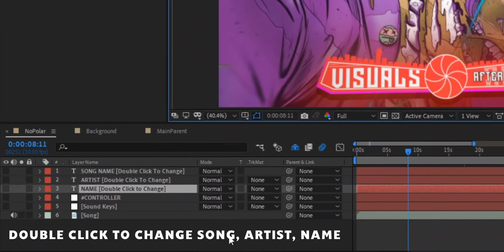[BUY NOW] No Polar | Only 5$ | 75% OFF | With Tutorial | After Effects Visualizer Template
•?((¯°·._.• ₮Ɽ₳₱ 𝐐ɄɆɆ₦ •._.·°¯))؟•
The Most awesome visuals, a new look, for all your nightcore, arabic, or EDM Music!
The best trap nation visuals till now, Now in your Hands! Buy Em now for 75% Off!
➤ 𝐁𝐔𝐘 𝐍𝐎𝐖! (BUY NOW!):
Like to Show some Love!
𝐇𝐄𝐑𝐄 𝐀𝐑𝐄 𝐓𝐇𝐄 𝐒𝐏𝐄𝐂𝐒:
✦" Insane Motion.
✦" No Polar Bars
✦" Animated Spectrum
✦" Line Particles!
✦" Rich Edge Blurred Background!
✦" Lightening Background!
✦" Several other Effects!
✦" Fast and Easy to change Channel Name, Background, Song and then Finally Render.
➤ 𝐏𝐋𝐔𝐆𝐈𝐍𝐒 𝐍𝐄𝐄𝐃𝐄𝐃:
➥ TrapCode Particular
➥ TrapCode SoundKeys
😎 𝐒𝐏𝐄𝐂𝐈𝐅𝐈𝐂𝐀𝐓𝐈𝐎𝐍𝐒 𝐀𝐑𝐄 𝐃𝐎𝐖𝐍 𝐁𝐄𝐋𝐎𝐖! 𝐌𝐀𝐊𝐄 𝐒𝐔𝐑𝐄 𝐓𝐎 𝐑𝐄𝐍𝐃𝐄𝐑 𝐀𝐒 𝐈𝐍𝐒𝐓𝐑𝐔𝐂𝐓𝐄𝐃. 𝐓𝐀𝐆𝐒 𝐀𝐑𝐄 𝐀𝐕𝐀𝐈𝐋𝐀𝐁𝐋𝐄 𝐒𝐎 𝐓𝐇𝐀𝐓 𝐘𝐎𝐔 𝐊𝐍𝐎𝐖 𝐖𝐇𝐄𝐑𝐄 𝐓𝐎 𝐏𝐔𝐓 𝐒𝐓𝐔𝐅𝐅.
➤ 𝐒𝐏𝐄𝐂𝐒/𝐈𝐍𝐒𝐓𝐑𝐔𝐂𝐓𝐈𝐎𝐍𝐒
➥' 𝕆𝕡𝕥𝕚𝕞𝕚𝕫𝕖𝕕 𝕗𝕠𝕣 𝕦𝕡𝕥𝕠 𝟙𝟘𝟠𝟘𝕡 ℝ𝕖𝕟𝕕𝕖𝕣!!
➥' 𝔸𝕧𝕒𝕚𝕝𝕒𝕓𝕝𝕖 𝕚𝕟 𝟛𝟘𝔽ℙ𝕊.
➥' 𝟙𝟘𝟘% ℍ.𝟚𝟞𝟜 ℚ𝕦𝕒𝕝𝕚𝕥𝕪
✘ 𝐓𝐇𝐀𝐍𝐊𝐒 𝐓𝐎 "Trap Sultan
⚠️ 𝐈 𝐃𝐎 𝐍𝐎𝐓 𝐒𝐓𝐄𝐀𝐋 𝐂𝐎𝐍𝐓𝐄𝐍𝐓, 𝐈 𝐌𝐈𝐆𝐇𝐓 𝐒𝐇𝐀𝐑𝐄 𝐈𝐓. 𝐈𝐅 𝐈 𝐔𝐒𝐄 𝐒𝐎𝐌𝐄𝐎𝐍𝐄'𝐬 𝐂𝐎𝐍𝐓𝐄𝐍𝐓, 𝐈 𝐆𝐈𝐕𝐄 𝐓𝐇𝐄𝐌 𝐅𝐔𝐋𝐋 𝐂𝐑𝐄𝐃𝐈𝐓, 𝐁𝐔𝐓 𝐓𝐇𝐄 𝐈 𝐃𝐎𝐍'𝐓 𝐄𝐕𝐄𝐍 𝐅𝐄𝐀𝐓𝐔𝐑𝐄 𝐏𝐄𝐎𝐏𝐋𝐄'𝐬 𝐂𝐎𝐍𝐓𝐄𝐍𝐓 𝐀𝐋𝐎𝐓.
⚠️ 𝐍𝐎 𝐌𝐎𝐍𝐄𝐓𝐈𝐙𝐀𝐓𝐈𝐎𝐍 𝐈𝐒 𝐃𝐎𝐍𝐄 𝐁𝐘 𝐌𝐄 𝐎𝐍 𝐓𝐇𝐄 𝐕𝐈𝐃𝐄𝐎.
after effects extreme bass booster
extreme bass booster
extreme bass booster visuals
extreme bass booster visualizer
extreme bass booster after effects template
extreme bass booster after effects visualizer template
extreme bass booster template
extreme bass booster intro
extreme bass booster intro template
ebb
ebb intro
ebb visuals
ebb visualizer
ebb template
ebb after effects
ebb after effects visualizer template
Trap Queen
Dubstep and Trap
Dubstep N Trap
Dubstep N Trap Mod
Dubstep N Trap Visuals
Dubstep N Trap Template
Dubstep N Trap After effects template
Trap Queen After effects Template
Trap Queen Ae template
Dubstep N Trap AE
Trap Queen Visuals
Trap Queen Mod.
Mod After effects template
Mod Visuals
Modded
Changed
New Version
Two Versions
2019
Gustep Mod
Gustep Modded Visuals
T
Gustep After Effects
New Year After Effects
NEw Year Special
Special After Effects Visuals
Arabic Trap
Arabic Trap Visuals
Arabic Trap Visualizer
Arabic Trap After Effects
Arabic Trap After Effects Visualizer
Bass Nation Visualizer
Bass Nation
Bass Nation Visuals
Bass Nation AE Template
Bass Nation After Effects
Bass Nation After Effects Template
Bass Nation After Effects Visualizer
Bass Nation Download now
Bass Nation Download template
Bass Nation Download AE Template
Bass Nation 2020 Visualizer
Bass Nation 2020
Bass Nation 2020 Visuals Download
Bass Nation 2020 Visuals
Bass Nation Download
No Polar
No Polar template
No Polar After Effects
No Polar After Effects visualizer
No Polar 2020 Visuals
No Polar Visuals buy
After Effects visuals Buy
Buy After Effects visuals
Paid After Effects Visuals
Visuals Paid
Visuals Paid AE
AE New Paid visuals